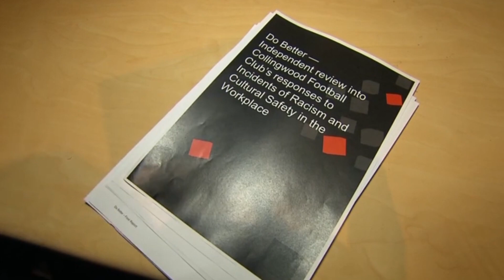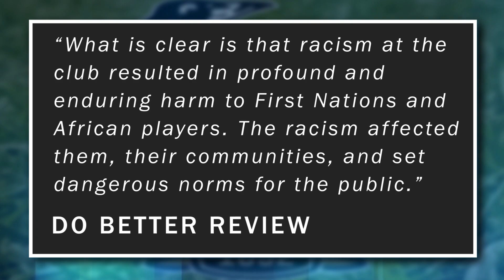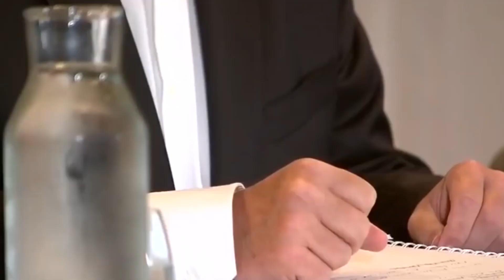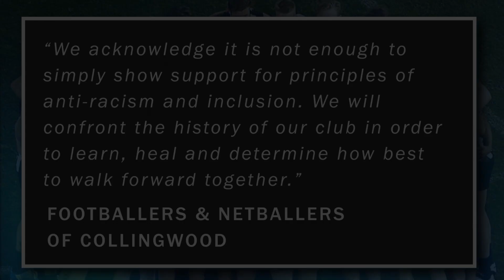Eddie's Appalling Racism Blunder | Supportah TV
Supportah TV - There are calls for Collingwood Football Club President Eddie McGuire to stand down after he described the release of a damning report into racism at the club he helms as "a proud day".

Source Material:

"Press Conference: CFC Do Better Report
Collingwood Football Club

"Ex-Collingwood player Heritier Lumumba says we need to move on from saying 'we're not racist'"
7.30 ABC Television (Australia)

"Eddie McGuire defends Collingwood culture"
9 News